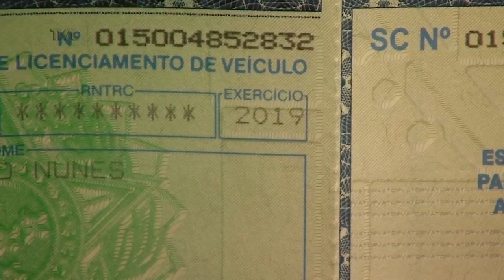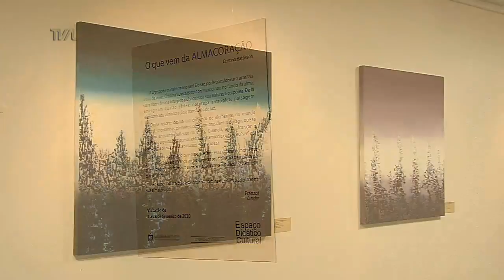Jornal do Parlamento - 17/02/20